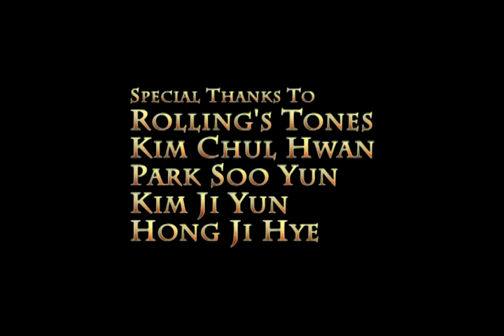The Butcher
2008 Hoseo University Animation Graduration Film Collection
The Butcher/박근태